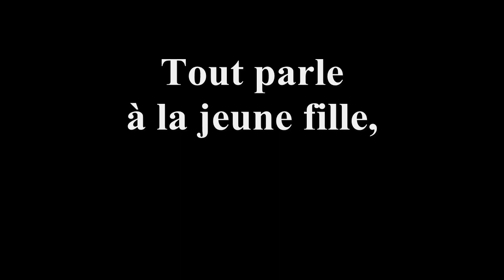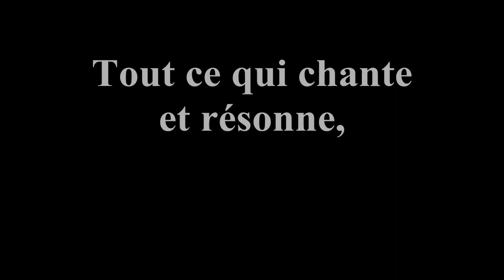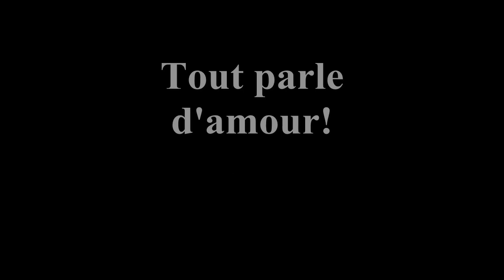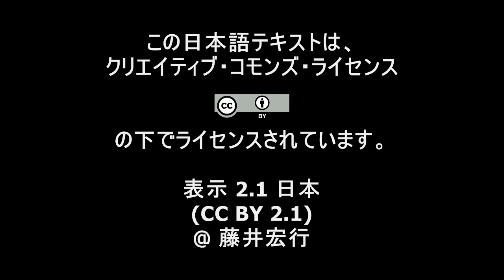オッフェンバック《ホフマン物語》「オランピアの歌」ミショー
歌詞対訳字幕付き。ジャック・オッフェンバック《ホフマン物語》から「森の小鳥は憧れを歌う」。ジャニーヌ・ミショーのソプラノです。